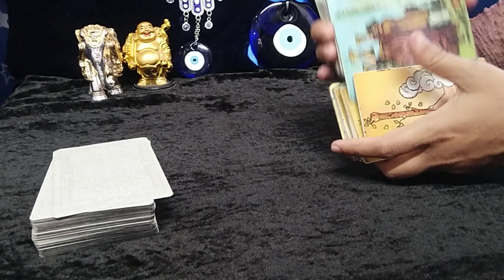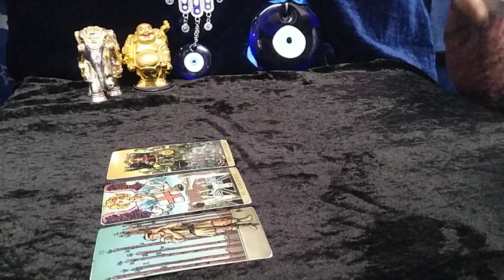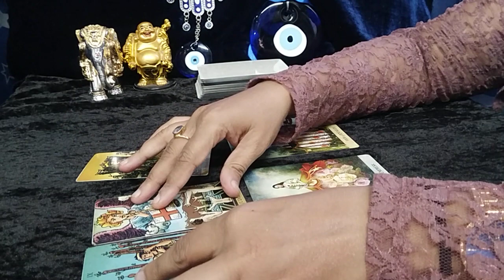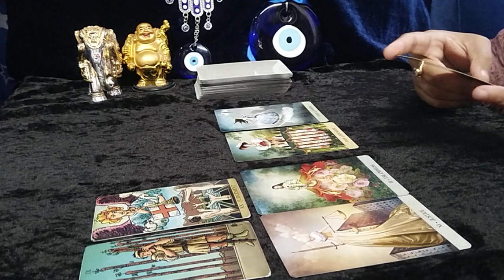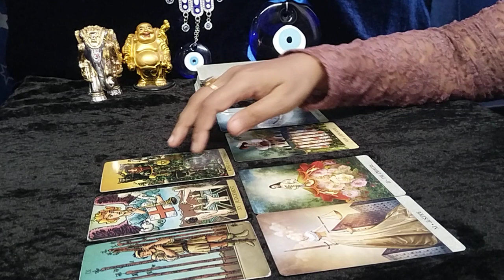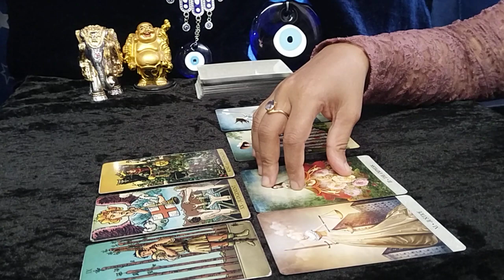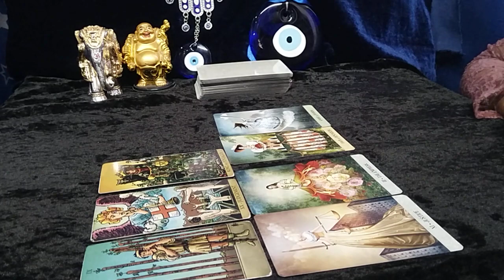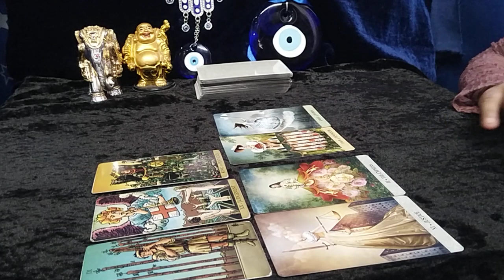❤ARIES,"Omg,YOU have NO IDEA, who and what is COMING YOUR WAY...!"JUNE 2022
aries
aries tarot
aries tarot reading may 2022